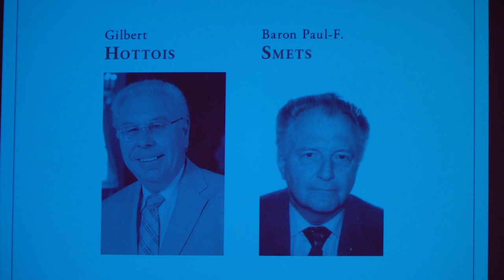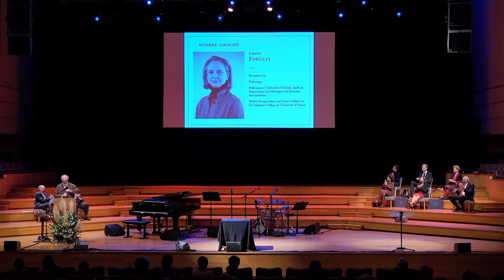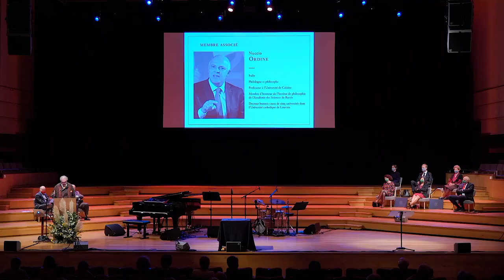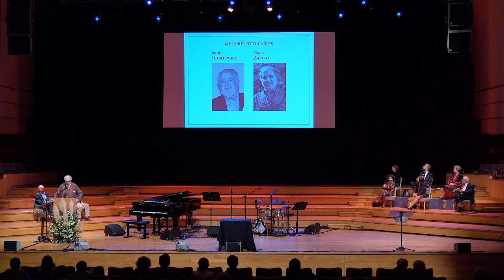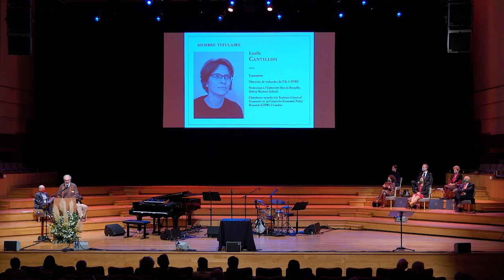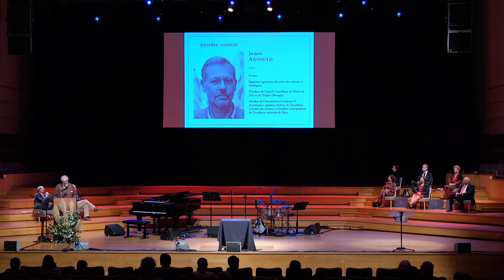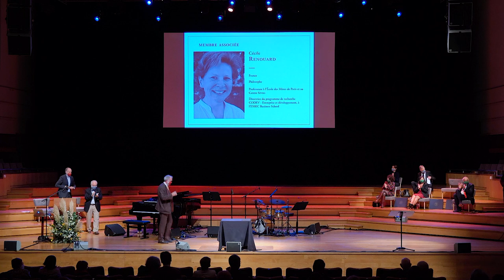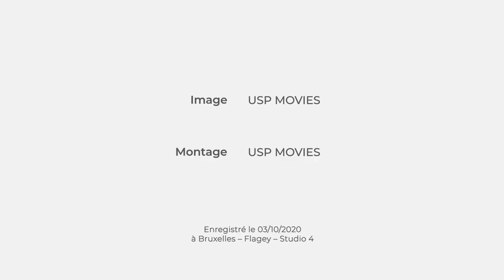Séance d'ouverture de l'année académique et réception des nouveaux Membres 2020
Séance d'ouverture de l’année académique et réception des nouveaux Membres.

La Séance de réception des nouveaux Membres de l’Académie royale de Belgique s’est tenue au Studio 4 de Flagey à Bruxelles le samedi 3 octobre 2020.
Comme chaque année, l’Académie royale de Belgique a marqué sa rentrée académique par une cérémonie au cours de laquelle ont été accueillis les nouveaux Membres, titulaires et associés. Ce fut aussi l’occasion de remettre le Prix de l’Académie, lequel est décerné chaque année par la Commission administrative de l’Académie sur proposition de l’une des Classes.

La Séance a été suivie par un concert de jazz du trio Arkhane (Steve Houben - Jan de Haas - Diederik Wissels).

L'Académie royale de Belgique a accueilli en son sein les Membres suivants :

CLASSE DES LETTRES ET DES SCIENCES MORALES ET POLITIQUES

Madame Emmanuelle Danblon, philologue et linguiste, Membre titulaire
Madame Nathalie Nader-Grosbois, psychologue et psychopédagogue, Membre titulaire
Madame Louise Fawcett (Royaume-Uni), politologue, Membre associée
Monsieur Nuccio Ordine (Italie), philosophe et philologue, Membre associé

CLASSE TECHNOLOGIE ET SOCIÉTÉ

Madame Estelle Cantillon, économiste, Membre titulaire
Monsieur Jacques Arnould (France), ingénieur agronome et théologien, Membre associé
Madame Cécile Renouard (France), philosophe, Membre associée

Le Prix de l’Académie (session 2019) a été décerné à Madame Laurence Tubiana (France), diplomate et figure médiatrice dans l’accord sur le climat lors de la COP21 (2015).

Un Prix d’encouragement a également été attribué à Marie Toussaint, médaillée de bronze à l’Olympiade internationale de biologie 2020, et à Daniel Cortild, médaillé de bronze à l’Olympiade internationale de mathématiques 2020.